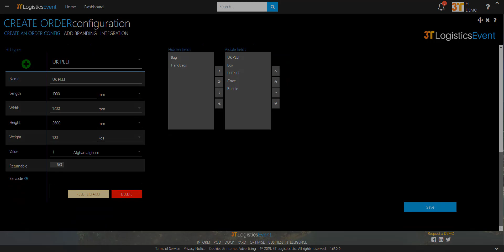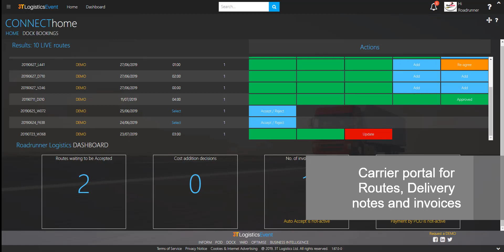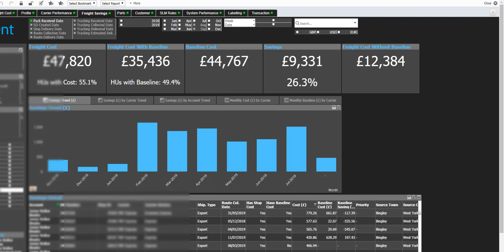3t Logistics Event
The new, modular, Transport Management Ecosystem from 3t Logistics.
Designed by humans, built with machines.
Please change settings to HD to enhance your viewing experience